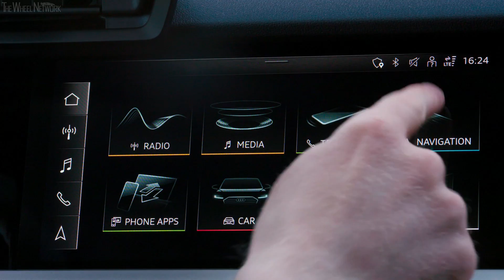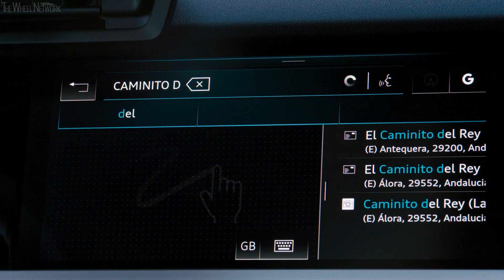2021 Audi A3 Sportback Interior (30 TDI S Line)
▪ Exterior colour – Turbo blue
▪ Footage location – Andalusia, Spain